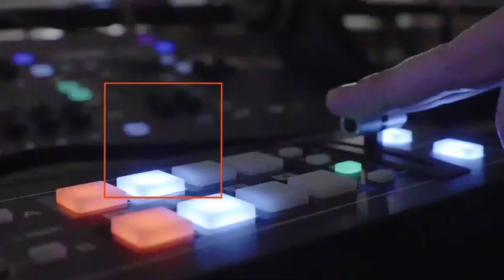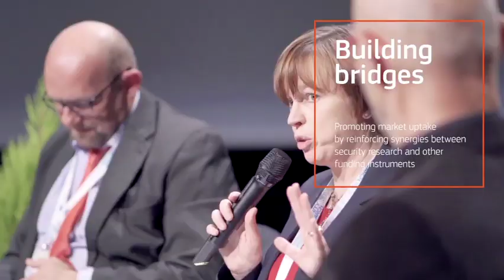Making Europe a safer place - SRE 2019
The Security Research Event is an annual meeting where industry, governments and knowledge institutions come together to discuss the state of play and current challenges for security research in Europe.

The 2019 Security Research Event (SRE 2019), jointly organised by the European Commission and the Ministry of the Interior in Finland, will take place on 6-7 November 2019, in Helsinki, Finland.

This video highlights this year’s event main theme ie: "Building Bridges: Promoting Market Uptake by Reinforcing Synergies Between Security Research and Other Funding Instruments ". The SRE 2019 will emphasise the need to deepen collaboration between funding schemes to ensure a successful market uptake of the positive outcomes of security research